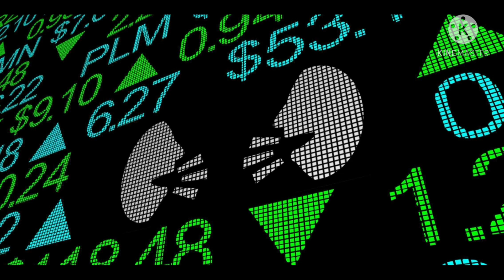इन्साइडर ट्रेडिङ भनेकाे के हाे? इन्साइडर ट्रेडिङ गरेमा के कस्ताे कारवाहि हुन्छ?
Hello Friends,

Today
Here I'm Going To Represent The Video On What Is Insider Trading & How It Works As Well As Punishment Of It.

1.बजार बुम भएका बेला कसरी लगानी सुरक्षित गर्ने? १० सुत्रहरु;